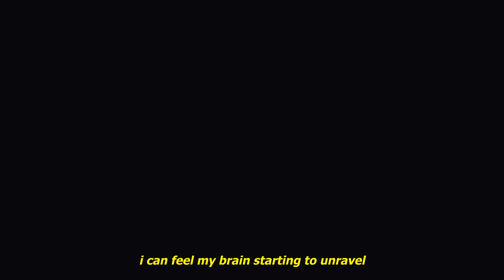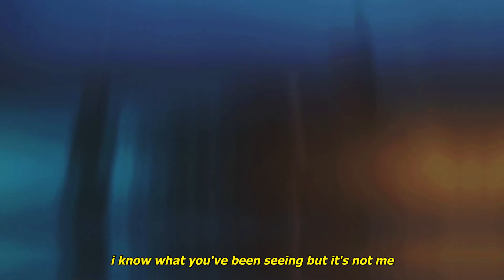dylan longworth - vociferance (lyrics) [amv]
Produced by k4yd3nce

Anime:
Hibike! Euphonium
Sound! Euphonium

Lyrics:
sitting in my room, feel like an a**hole
everyone around me building castles
i can feel my brain starting to unravel
starting to get bashful
posted up on twitter, feel my bones shake
wish i was satisfied with all that i make
i can feel my brain replaying every mistake
wishing i had switched lanes

im going down
and what i found
is no one notices any time i'm not around
i make a sound
and then i'm crowned
will someone tell me it's in my mind, im being drowned
by all of the clout
that's not what this is about
if i had known that this would happen then i would take a different route
but things feel different now
it's a vociferant sound
yeah i gotta get the ignorance out

i know what you've been seeing but it's not me
it's all my fault i'm the only one to stop me
feel the same everyday, yeah the pressure got me
wanna pave my own way but i'm just a copy
i swear to god i promise
my own image, is being shifted, i wanna keep it honest
cut my eyes out, lights out
see a cliff and i'm driving off of it now

Hibike! Euphonium AMV Anime